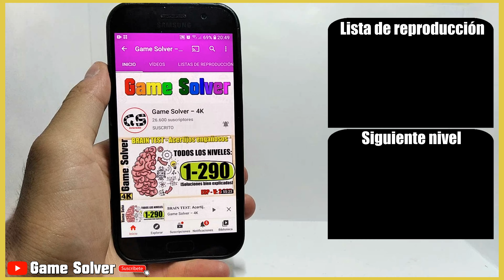𝐁𝐑𝐀𝐈𝐍 𝐓𝐄𝐒𝐓 || SOLUCIÓN NIVEL 159 [𝐆𝐀𝐌𝐄𝐏𝐋𝐀𝐘 | 𝐓𝐔𝐓𝐎𝐑𝐈𝐀𝐋 | 🗣ESPAÑOL] ✔️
Bienvenido/a a 𝗚𝗮𝗺𝗲 𝗦𝗼𝗹𝘃𝗲𝗿, el canal donde encontrarás todas las soluciones a tus juegos favoritos.

Nivel: 159
Título del nivel: El caballito sueña con ser un unicornio

🗣𝐈𝐃𝐈𝐎𝐌𝐀: Español(España) 🇪🇸

🎵 𝐂𝐚𝐧𝐜𝐢𝐨𝐧𝐞𝐬 𝐮𝐬𝐚𝐝𝐚𝐬 𝐞𝐧 𝐞𝐥 𝐯í𝐝𝐞𝐨:
· Swoosh (De la biblioteca de YouTube).